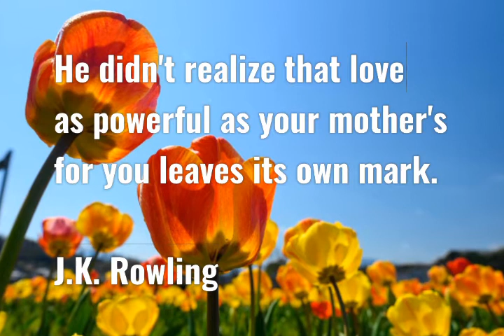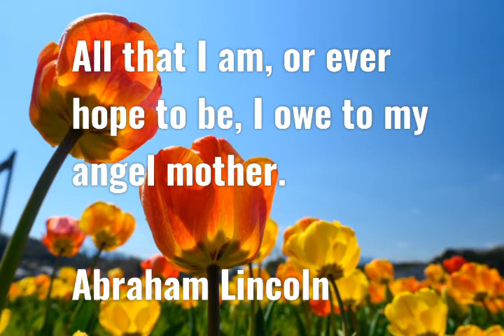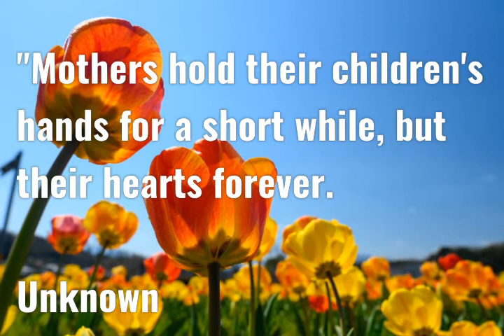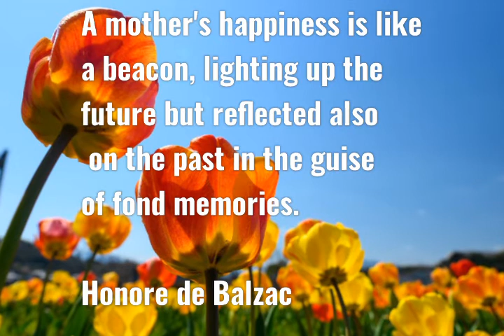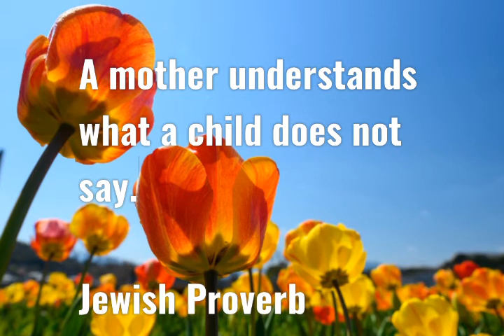INSPIRING MOTHER QUOTES 🌷❤